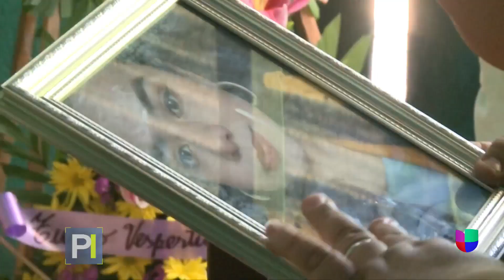Despiden en Nicaragua a Anggy Díaz, la joven decapitada por su esposo en EEUU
La hispana Anggy Díaz, de 21 años, fue decapitada en el condado de Waller, Texas, y su esposo confesó haberla asesinado. Le dieron el último adiós en su país natal, Nicaragua, a donde fueron trasladados sus restos después de ser velados en Houston.